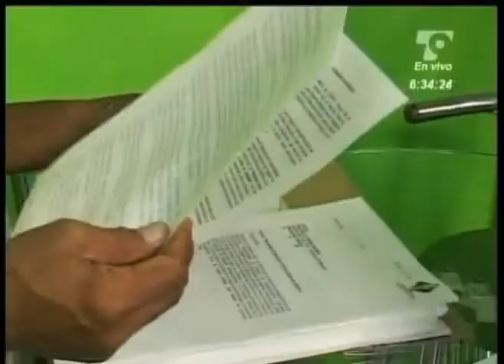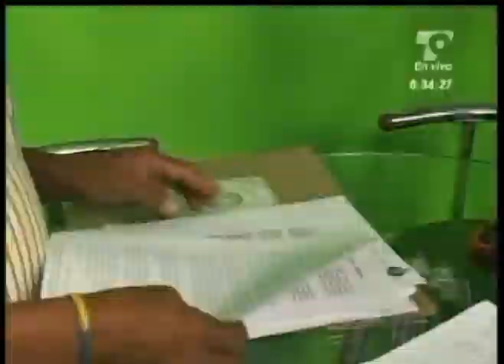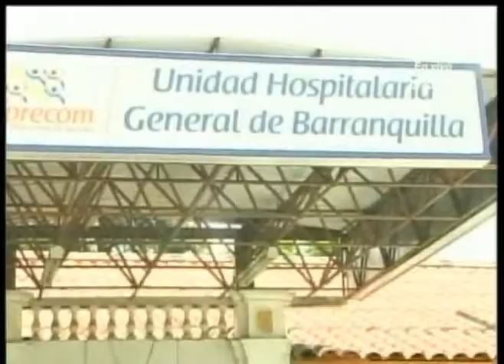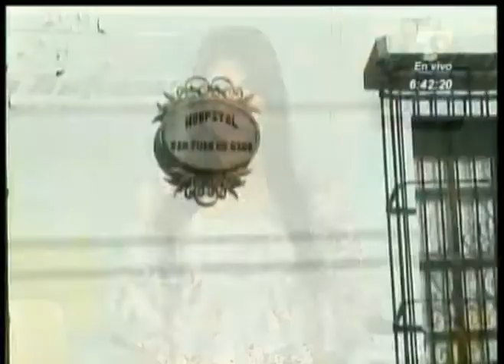Las Noticias 630 de Telecaribe Emisión Enero 23 Bloque 1.mpg